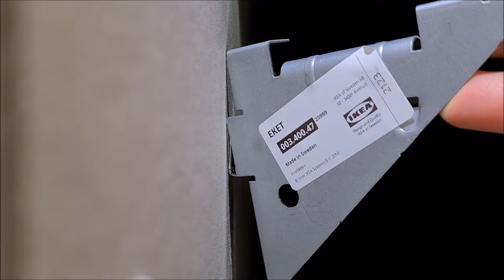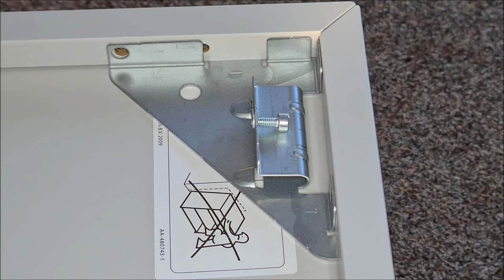Ikea Eket wall fixing - quick and easy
Ikea Eket wall fixing is a great way to make the most of the wall area, while freeing up space on the floor.

Both Ikea Eket assembly and wall mounting is pretty easy and quick. You can leave Ikea Eket cube on the floor if you prefer, but if you decide to hang it, make sure to use a suspension rail. It works as a reinforcement and makes it easier and safer to hang EKET on the wall.

The Ikea Eket cubes allow to create a classic storage solution with just one, or a few items. You can combine as many as you like in a fun and unexpected way to fit your needs and make your space more personal.

You can go for an EKET in a colour that keeps it descreet or pops out and creates a feature wall. An asymmetrical storage solution will become personally yours when filled with your belongings.

UK White stained oak
UK White stained oak 35x35x35cm
UK White
UK Light gray
UK Light gray 35x35x35cm
UK Dark gray
UK Dark gray 35x35x35cm
UK Ikea EKET Suspension Rail for 35 centimetre frames